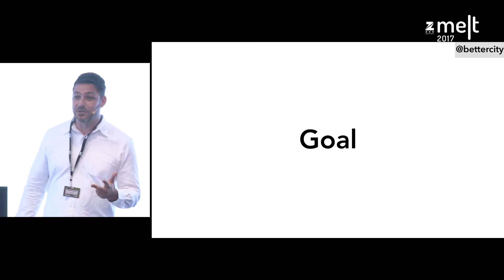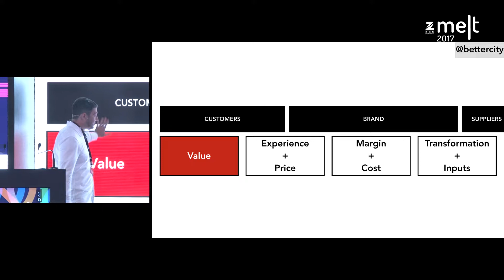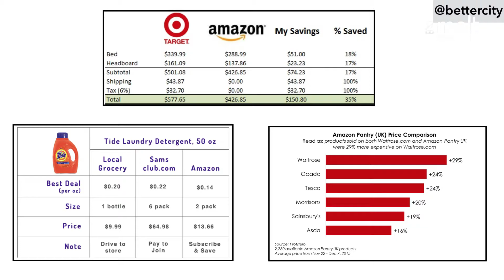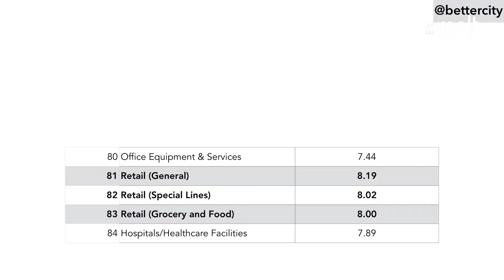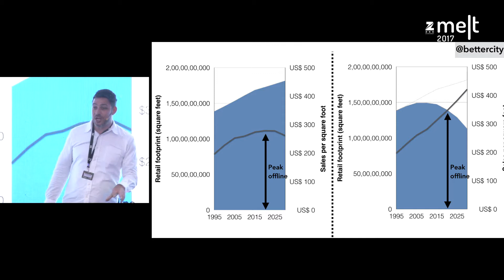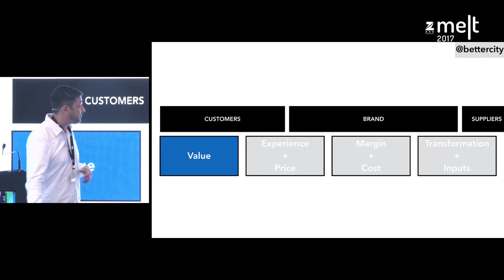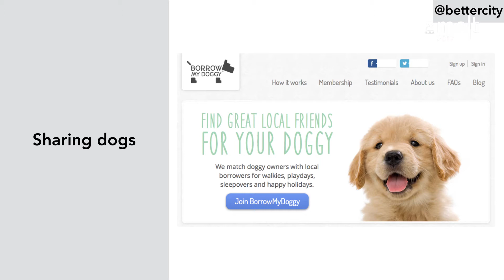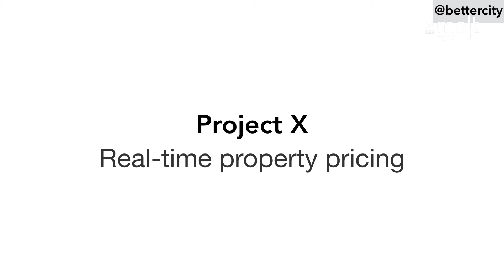Zee MELT 2017 | Disruptive Marketing | Nicholas Russell | Race To The Bottom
Nicholas Russell talks about disruptive pricing to the audience at Zee MELT 2017.